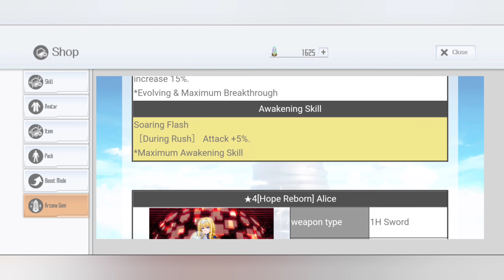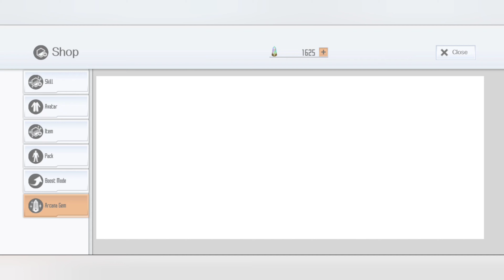SAO IF EP12